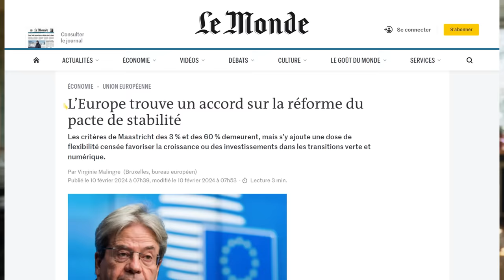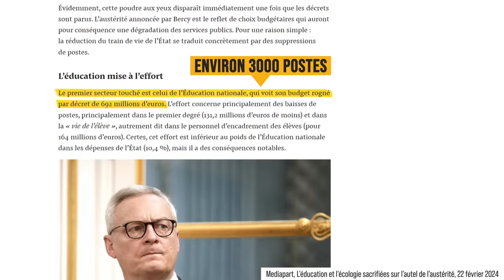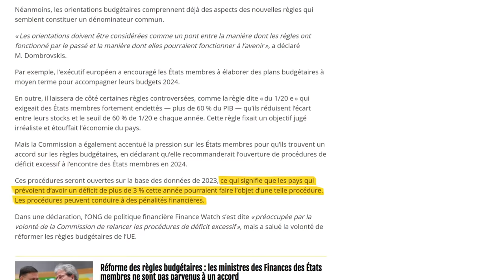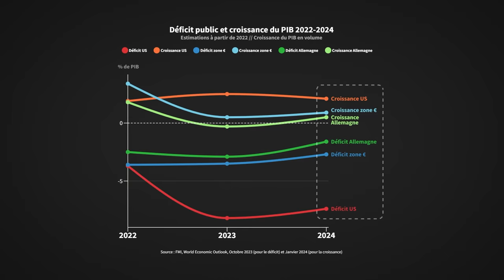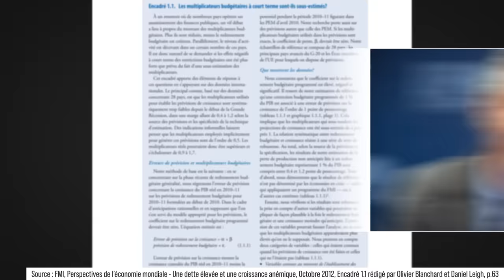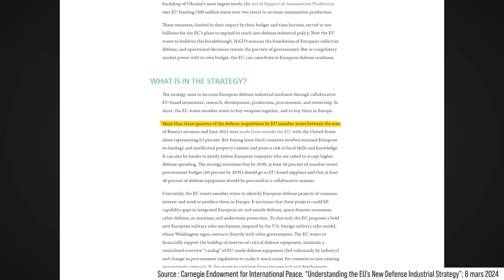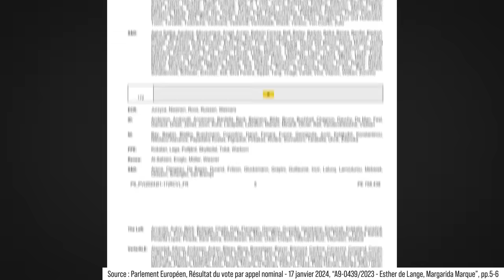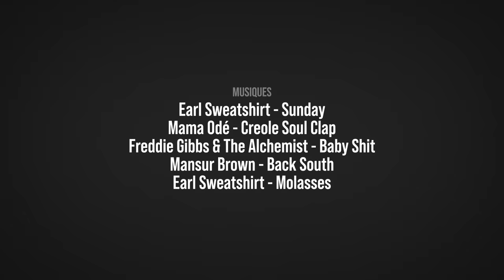Austérité en Europe : face aux États-Unis, le choix du déclin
Bruno Le Maire et Emmanuel Macron l'ont annoncé : l’État va faire de grosses coupes dans les dépenses publiques. Politiques climat, éducation, recherche, ces postes qui préparent l'avenir vont subir des coupes, quand la défense, elle, augmente. Problème : l'austérité en période de marasme économique, c'est une très mauvaise idée, même d'un point de vue strictement économique et de "bonne gestion". C'est le choix du déclin, face aux États-Unis de Biden qui font exactement l'inverse.

LES SOURCES :
Les vidéos Osons Comprendre indispensables :

Les plus riches ont le plus bénéficié du soutien public en 2022 et sont les seuls à s’être enrichis pendant l'épisode inflationniste récent :

Le mea-culpa des économistes et du FMI sur le bilan de l'austérité européenne des années 2010 :